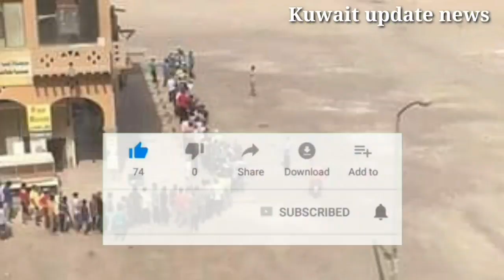Kuwait company Labour workers news